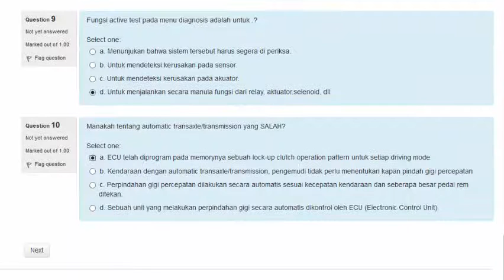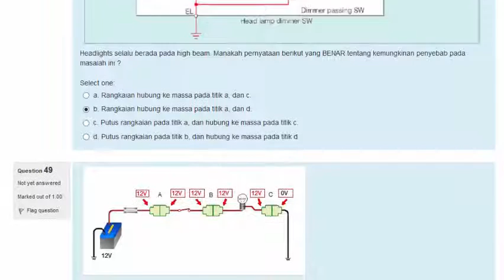Saat Test Daihatsu Guru Buku 2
Ini jawaban saat test tahap 2 Daihatsu skill contest 2015